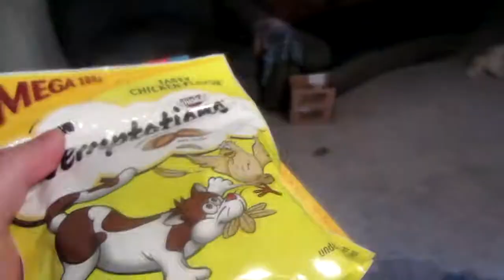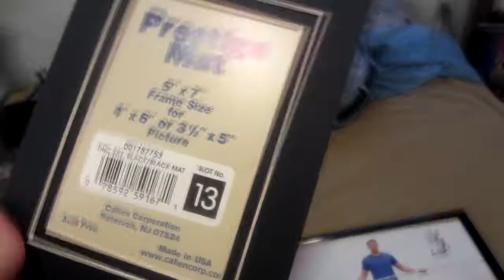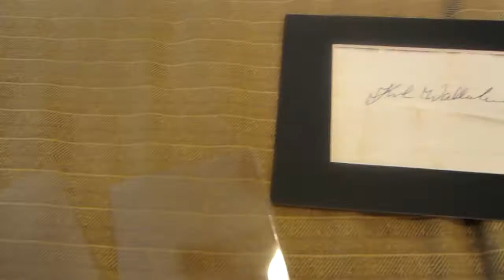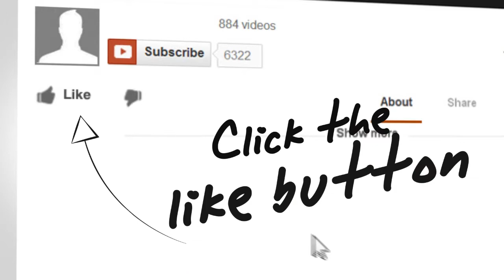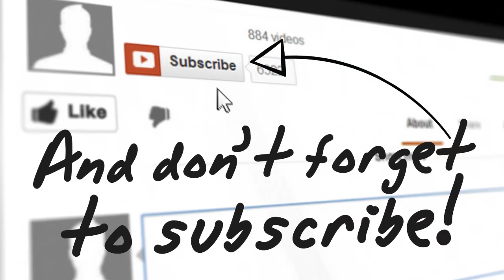Look At All The Fish~10/15/14~Vlog 9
MTH~Look At All The Fish~10/15/14~Vlog 9. I go to Walmart again. My brother and I go salt water fishing. we did see some sale boats. It was to windy for fishing so we went to the boat docks to look around and there was a school of small snook in the water and the view of water and boats were beautiful. I finish framing the Nik & Karl Wallenda autographs. I vaccum the house and I invented the vaccum cam, I attached a Midland small video camera to the vaccum.